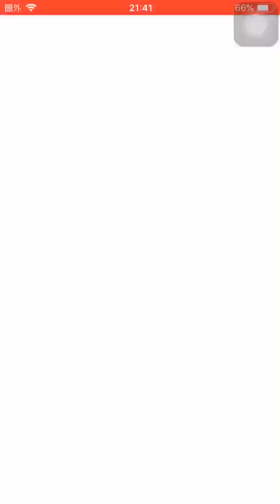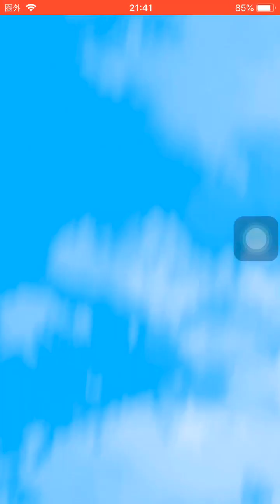皇帝ジバニャン劉備 超限界突破達成！最初わからなかった 超限界まで育てよう！ガシャチケット 降臨戦について 化けあられ 入手方法など『妖怪三国志 国盗りウォーズ』Yo-kaiWatch 手錶 요괴워치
新イベントは妖怪ウォッチシャドウサイドイベント！スコアタで フクロウをゲットしよう！。中原地方制圧への道 弘農制圧してます。

新スコアタ 後半戦 真魔軍神フクロウ ゲット編

公孫瓚 こうそんさん ゲット編 空なき 完成

ハイパーミッチー
不動明王邪